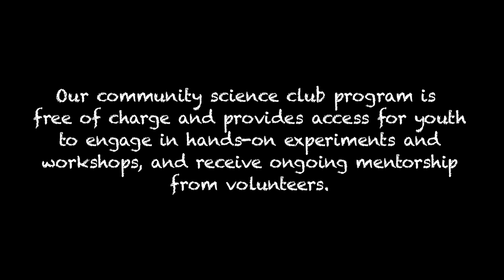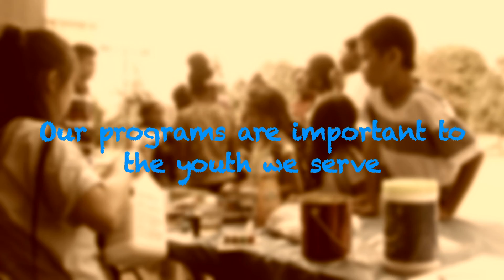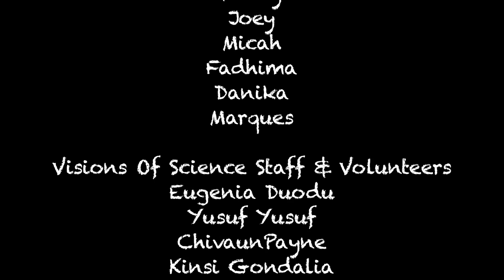Visions of Science STEM Clubs: Weekly science workshops in communities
STEM Clubs are a long-term, weekly Saturday program that engage youth in exciting, hands-on S.T.E.M. (science, technology, engineering, and math) workshops directly within their community. STEM Clubs are designed to "spark and sustain interest" and engage over 700 youth each year.

A special thanks to Toronto Community Housing and the Youth Action Grant for making this video possible.

In the Greater Toronto Area and want to make an impact?
Stay up to date on our program impact and activities

OUR CHARITY GALA: Tickets to the 2020 Visionary Gala are now available! This year, we're celebrating 5 years of being a charity. Join us on March 27 2020 at the Daniels Spectrum (585 Dundas Street E.) and help us increase STEM access in low-income communities across the GTA!

WHO ARE WE? Visions of Science is a charitable organization that seeks to increase the educational achievement and positive development of youth from low-income and marginalized communities through meaningful engagement in STEM (science, technology, engineering, and math) fields and research.